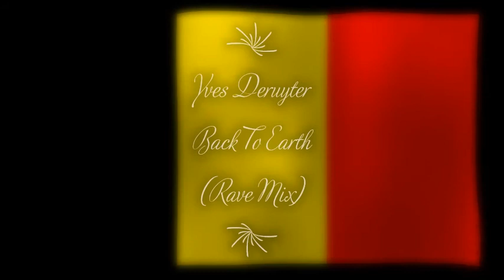Made In Belgium. A Trip Down Memory Lane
Some of my favorite dance classics made in Belgium. 2H. Mix @ 140BPM
Shout out to:  Ivo Donckers, Regi Penxten, Nikkie Van Lierop, David Baes,
Just for the love of music...